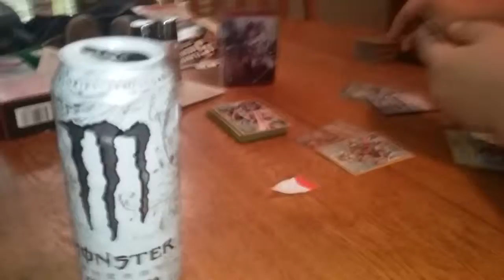Thirst Quenching Mondays ep.8 the bad monster